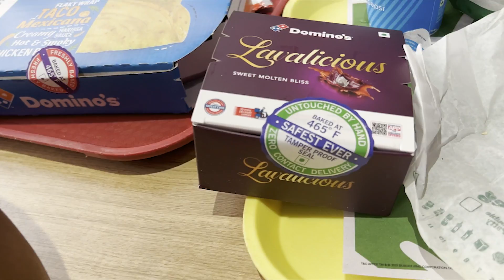Meeting Her After 1 Year 🥺 Exploring Gwalior & Orchha Beauty 😍 • Thakurain•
Hey This is Thakurain, This channel dedicated to creativity and self-expression! I'm your host, and as a content creator, I love to share my ideas, thoughts, and perspectives on various topics.

But Thakurain is not just about me. I also love to collaborate with other creators and showcase their talents on this channel. So, expect to see some amazing collaborations and guest appearances that will introduce you to new creators and expand your horizons.